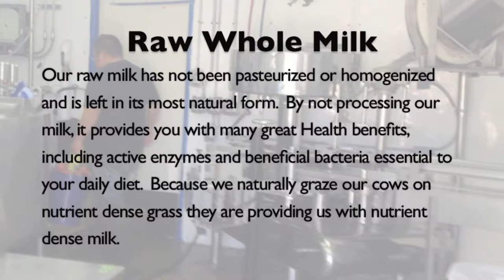Raw Milk Albuquerque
Family Owned Dairy in Bosque Farms, NM
2405 McNew Road
Bosque Farms, 87068

Our raw milk has not been pasteurized or homogenized and is left in its most natural form.  By not processing our milk, it provides you with many great Health benefits, including active enzymes and beneficial bacteria essential to your daily diet.  Because we naturally graze our cows on nutrient dense grass they are providing us with nutrient dense milk.

New Mexico - Real Milk
Important Message to All Raw Milk Producers and Consumers: of any stores or farms in Albuquerque that have high quality RAW milk?
New Mexico Alliance for Raw Milk (NM-ARM) | Facebook
The New Mexico Alliance for Raw Milk (NM-ARM) is for New Mexico farmers ... Skarsgard Farms, Organic, Chemical-Free Produce in Albuquerque, New Mexico.
Local Food Albuquerque - Services - Albuquerque local food
I only know of one source for raw cows' milk in our area, but it's a good one. De Smet Dairy in Bosque Farms  keeps a few milk cows under idyllic ...
New Mexico - De Smet Dairy, Raw, 100% Grass-fed, Organic Milk ...
Chow
Guess what? We can now get organic, raw (unpasteurized, non-homogenized) milk in Albuquerque without having to join a cow-share program ...